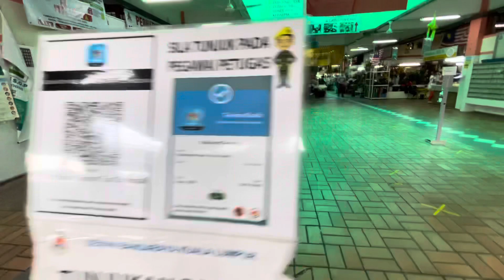Pasar Taman Tun Dr Ismail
Mama dan Mummy membuat pembelian persiapan raya 2021.